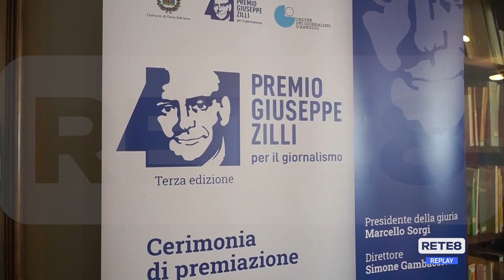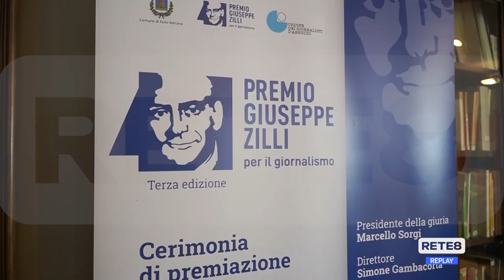L’Aquila - Svelati i vincitori del Premio Zilli